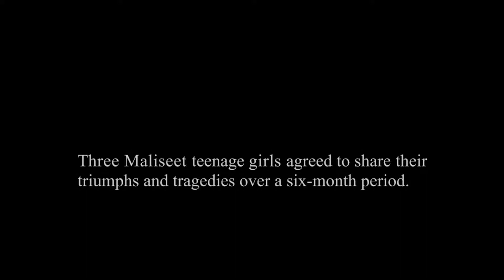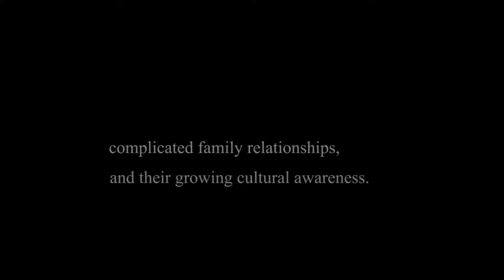The Girls of St. Mary's - Official Trailer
This documentary, narrated by Maliseet elder Maggie Paul, is a collaboration between Christine McLean and the St. Mary's First Nation in Fredericton, New Brunswick. It provides a rare glimpse into the lives of three Maliseet teenagers on St. Mary's First Nation, one of the few urban reserves in Canada. Although St. Mary's First Nation is economically strong, even there, racism and intolerance take their toll. The St. Mary's Band Council chose three partipicants, age 14, 16 and 17, and Christine McLean filmed them over a six-month period. The girls share their thoughts as they struggle with dating, complicated family relationships and the reality of growing up as aboriginal females in Canada.

There are triumphs as well as trials. The film reveals a community's return to traditional spirituality, the strength of the mother-daughter bond in Maliseet culture and the extraordinary level of partipication by the women of St. Mary's in the governance of their community.